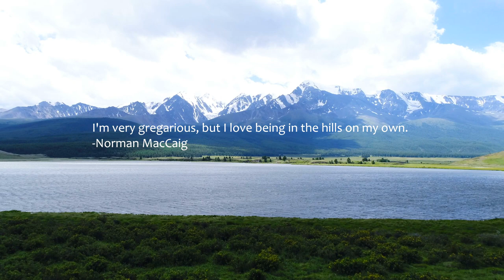Foxwood - There's A World Out There (Music Video)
Foxwood - There's A World Out There 🌎

💬 I'm very gregarious, but I love being in the hills on my own.
-Norman MacCaig